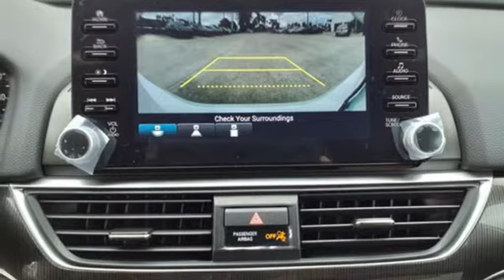New 2022 Honda Accord West Palm Beach Juno, FL NA101128 - SOLD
Year: 2022
Make: Honda
Model: Accord
Trim: Sport
Engine: 1.5Ll 4 Cylinder Turbocharged
Transmission: FWD CVT
Interior: Black
Stock #: NA101128
VIN: 1HGCV1F32NA101128
Recent Arrival! Platinum White Pearl 2022 Honda Accord Sport 1.5T I4 DOHC 16V Turbocharged VTEC CVT FWD 29/35 City/Highway MPG black Cloth. Black Cloth, 4-Wheel Disc Brakes, 8 Speakers, ABS brakes, Adaptive Cruise Control: Adaptive Cruise Control (ACC) with Low-Speed Follow, Air Conditioning, Alloy wheels, AM/FM radio, Apple CarPlay/Android Auto, Auto High-beam Headlights, Automatic temperature control, Brake assist, Bumpers: body-color, Delay-off headlights, Driver door bin, Driver vanity mirror, Dual front impact airbags, Dual front side impact airbags, Electronic Stability Control, Emergency communication system: HondaLink, Exterior Parking Camera Rear, Fabric w/Synthetic Leather Seat Trim, Forward collision: Collision Mitigation Braking System (CMBS) + FCW mitigation, Four wheel independent suspension, Front anti-roll bar, Front Bucket Seats, Front Center Armrest, Front dual zone A/C, Front fog lights, Front reading lights, Fully automatic headlights, Illuminated entry, Knee airbag, Lane Departure Warning System, Leather Shift Knob, Leather steering wheel, Low tire pressure warning, Occupant sensing airbag, Outside temperature display, Overhead airbag, Overhead console, Panic alarm, Passenger door bin, Passenger vanity mirror, Power door mirrors, Power driver seat, Power steering, Power windows, Radio data system, Radio: 180-Watt AM/FM Audio System, Rear anti-roll bar, Rear seat center armrest, Rear window defroster, Remote keyless entry, Security system, Speed control, Speed-sensing steering, Speed-Sensitive Wipers, Split folding rear seat, Spoiler, Steering wheel mounted audio controls, Tachometer, Telescoping steering wheel, Tilt steering wheel, Traction control, Trip computer, Variably intermittent wipers, and Wheels: 19 Machine-Finished Alloy w/Black Inserts.

Address:
3790 West Blue Heron Boulevard